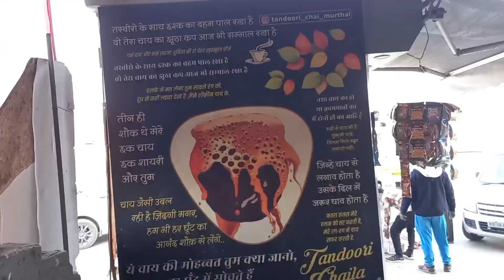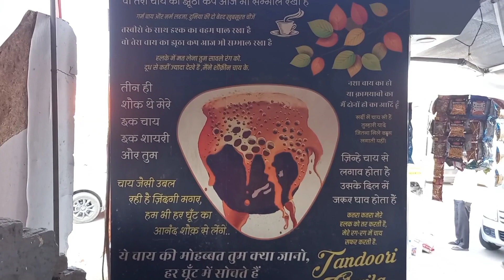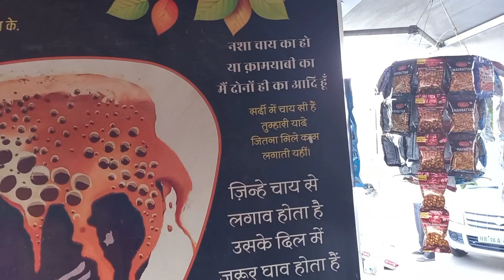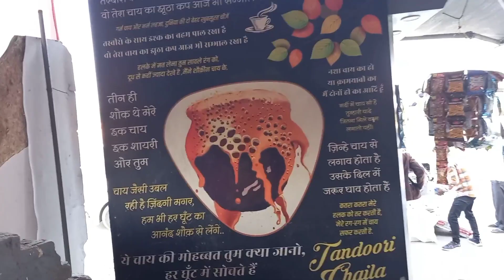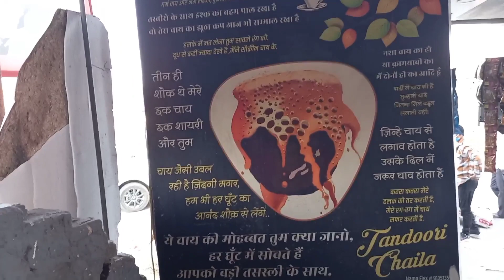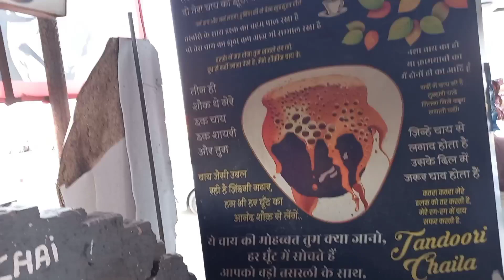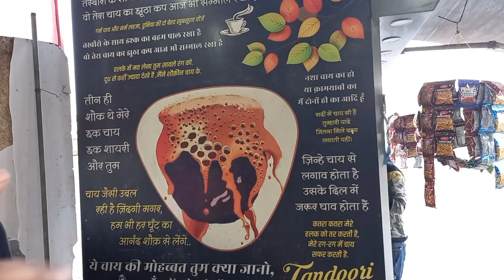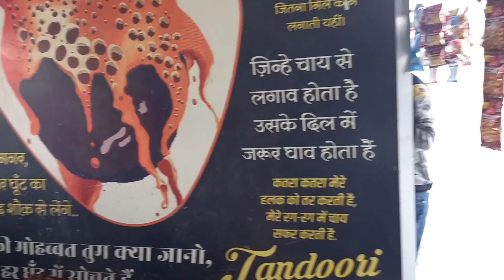मान लो मेरी राय Ishq Se बेहतर hai चाय || Best Tandoori Tea#Highway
Hello Dosto welcome hai aapka aapne You tube channel dinesh delhiites mai fir se ek baari.

Dosto is video mai aap dekahnge ki Ek newly Tea Resturent Open hua hai Near Garam Dharam Murthal Jo ki bannte hai best tea Of Sonipat Near By Amriksukhdev and Garam Dharam Dhaba .

Address : Adjoined with Garamdharam Dhabha National Higaway  1  Sonipat.

मान लो मेरी राय ईशक se बेहतर hai चाय || Best Tandoori Tea#Highway